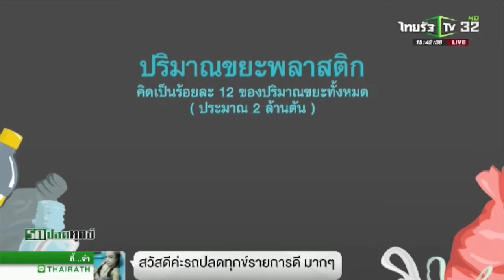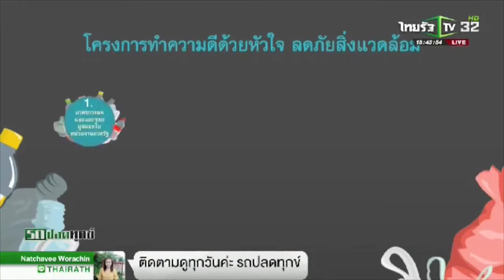รถปลดทุกข์ สกู๊ปกรมส่งเสริมคุณภาพสิ่งแวดล้อม ตอนที่1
กระทรวงทรัพยากรธรรมชาติและสิ่งแวดล้อม ชวนคนไทยทุกคน มาร่วมทำความดีด้วยหัวใจลดภัยสิ่งแวดล้อม เพื่อให้ประชาชนได้ตระหนักถึงผลกระทบของการใช้พลาสติกครั้งเดียวแล้วทิ้ง ส่วนจะมีแนวทางในการลดการใช้พลาสติกอย่างไร ไปชมกันเลยครับ